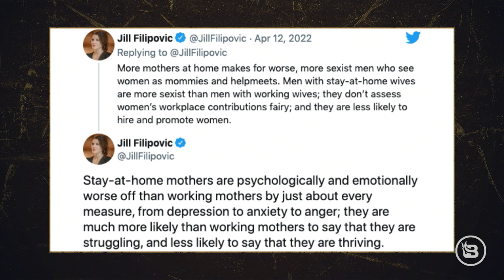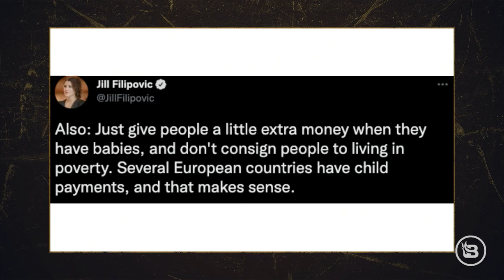Sexist Much? Women’s Rights Analyst Gets ROASTED Online | The Chad Prather Show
Jill Filipovic, women’s rights analyst, took to social media and claimed men with stay-at-home wives are more sexist. Where does she get this observation from? Not only does Jill get roasted online, but much of the roasting came from ladies calling her comments “wrong.”